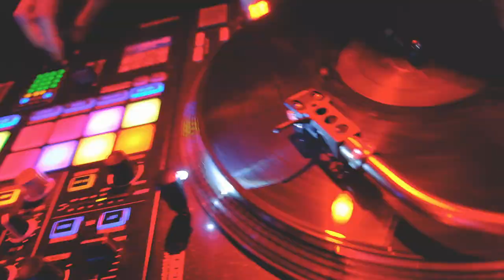G-Spot (DJ Spot & Green) - Live @ Opera Concert Club (Onyx - Warm Up 24.02.2020)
G-SPOT (DJ Spot & Green) - Opening Concert Of ONYX At Opera Concert Club (St.Petersburg, Russia 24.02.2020)

EDITED, POST PRODUCTION, COLORIST, TEXT & GRAPHICS BY
DJ Spot

CAMERA OPERATORS:
Valery Ozhegov

AUDIO
AUDIO RECORDING:
Alexey Alexandrov
AUDIO MIXING:
Artyom Urvanov (Three Bullets)

CONCERT PROMO SUPPORT:
Partymaker Stef